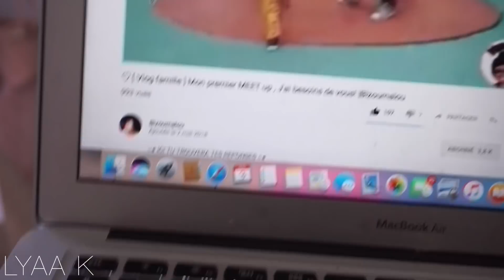VAIS-JE MONTRER LE VISAGE DE MA FILLE ?? MAMAN SOLO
✩ Heyy mes Dolls on se retrouve pour un Vlog avec mon bébé

Produit Abellie
L’Eau Micellaire Trésor de Pureté à la Propolis, à l’aloe vera et à l’eau florale de bleuet
L’Huile Merveille d’Hydratation au Pollen des fleurs, à l’huile d’argan et à l’orange douce
La Crème Douceur de Miel au miel d’amandier, à l’eau florale de camomille et au tilleul
Code ZABELI/01 permet de recevoir une bougie Abellie en cadeau pour tout achat sur le site Abellie

""Ce produit m'a été offert par Biotherm""

like pour plus de VLOG